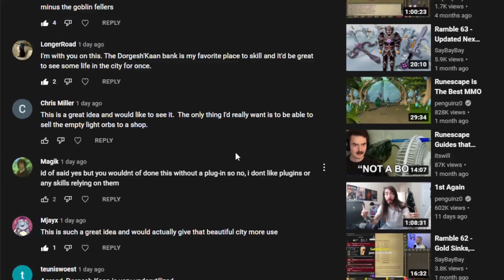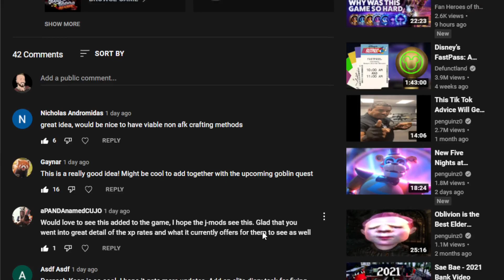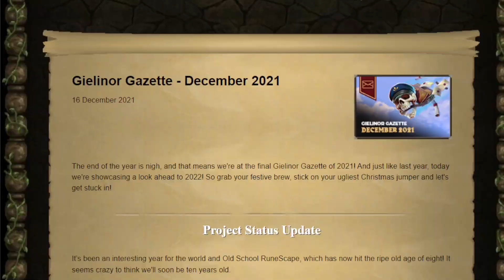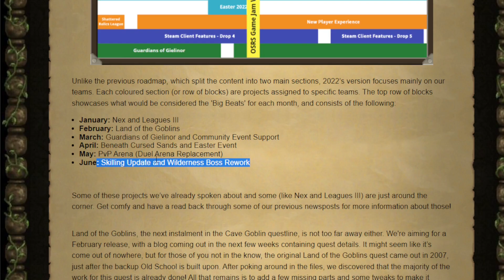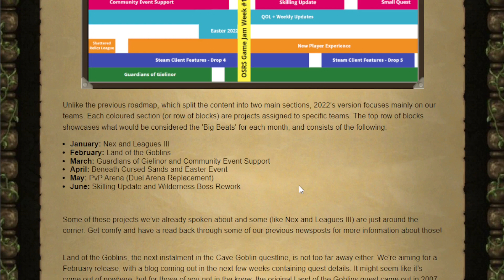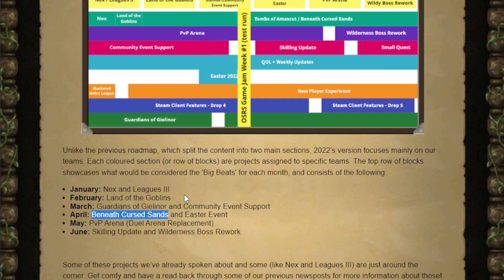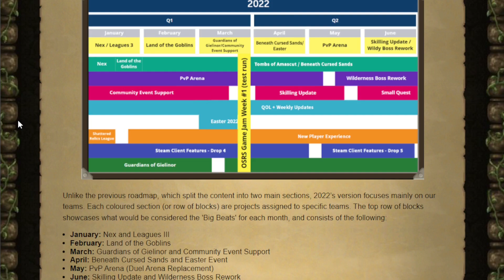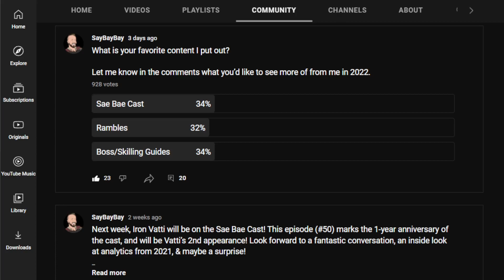Sae Bae Awards, Nex, Leagues 3, YouTube Feedback, Potential New Series, Plans for 2022 | Ramble 69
Merry Christmas!